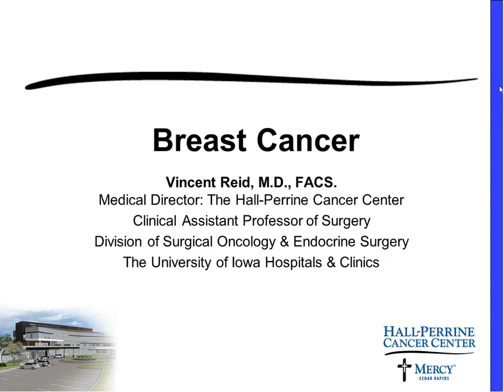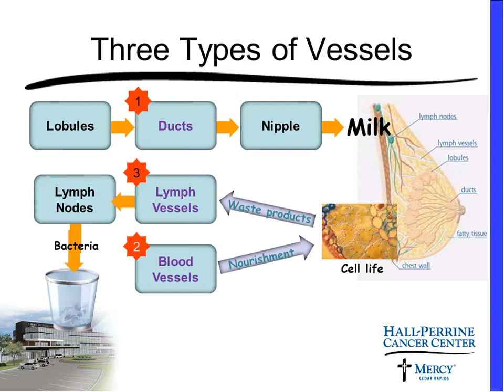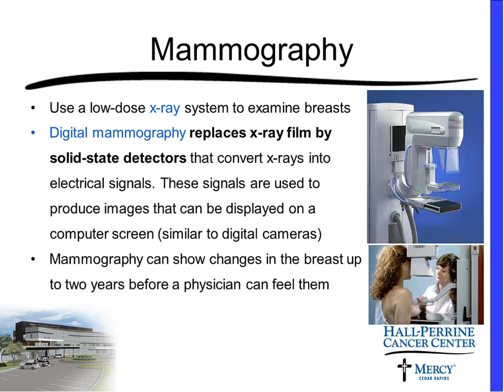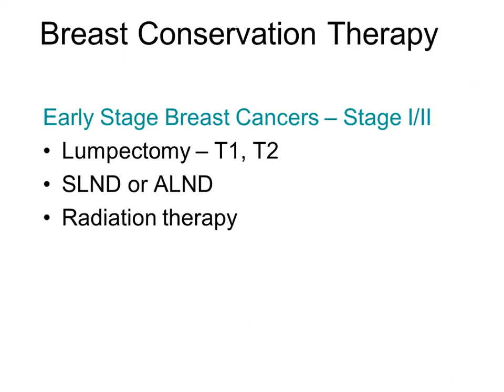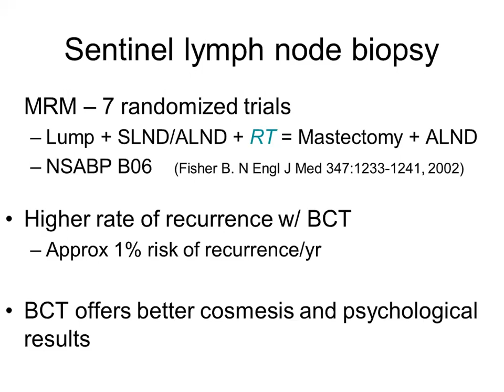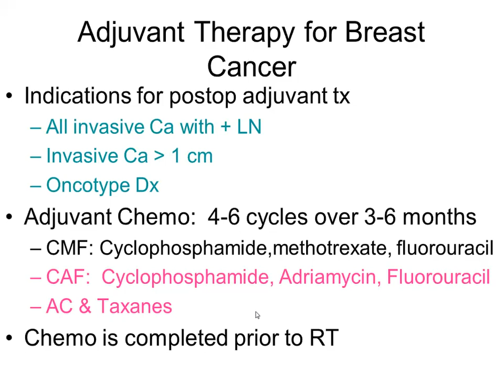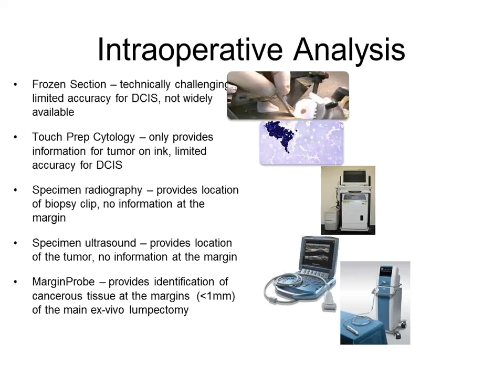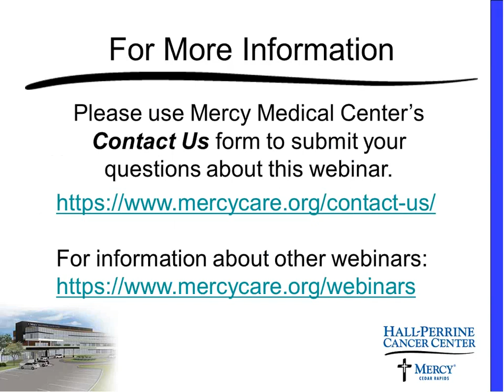Breast Cancer Updates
One in eight women will be diagnosed with breast cancer in their lifetime, but death rates have been declining in recent years, in part due to improved early detection and treatment options. Vincent Reid, MD, FACS, Medical Director of The Hall-Perrine Cancer Center, will review current screening recommendations and common diagnoses. Listen to his discussion of current treatment options and recent technology updates in this recorded webinar.